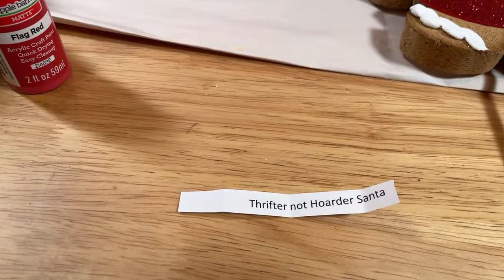Fun Christmas Craft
FB Group Page:  Crafting with JoAnn Barrandey
Mailing Address:  917 S County Rd 810